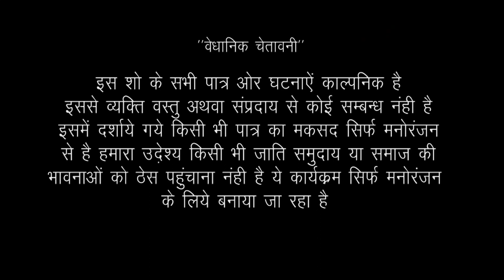जीजा साली रायड़ा में तेल निकलते हुवे || Rajasthani Video 2022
✯  Artist ➪ हेमा प्रजापत